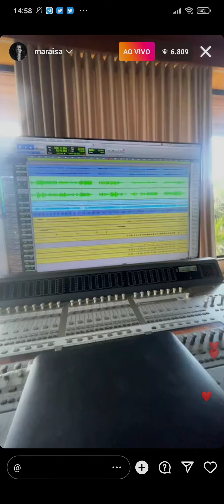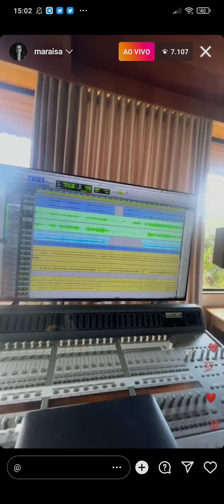Live da Maraisa - Instagram 25/10/2022 Parte 3